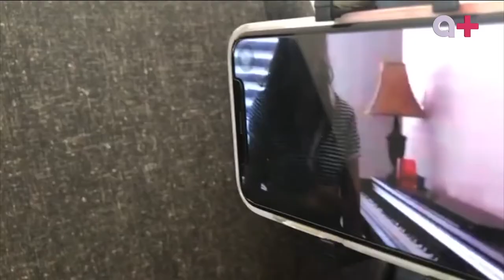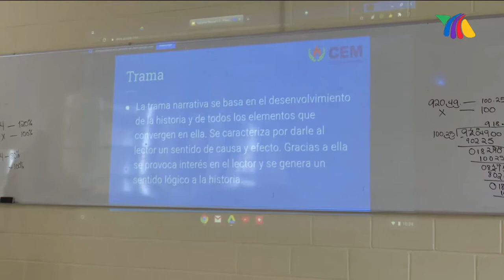Migran a escuelas públicas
Las clases en línea provocaron que alrededor de 11 mil menores migrarán de escuelas privadas a instituciones públicas, señaló la Secretaría de Educación en Jalisco.